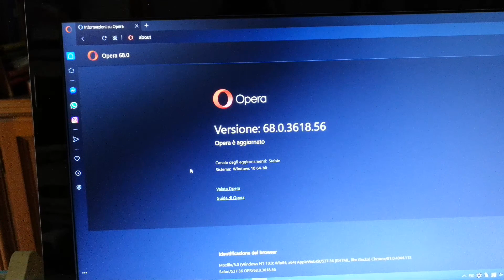Come aggiornare il browser Opera